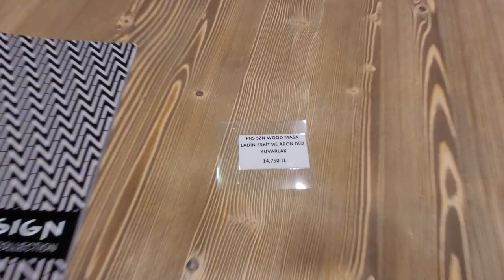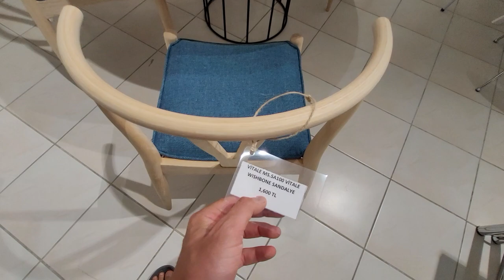Мебельный магазин в Алании. Что за цены?! Турция Аланья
для получения КОНСУЛЬТАЦИИ по вопросам недвижимости в Алании Турция:
СВЯЗАТЬСЯ СО МНОЙ МОЖНО В ОДИН КЛИК:

1+1 от собственника в алании
2+1 от сочбственника в алании
3+1 от собчтвенника в алании
пляж клеопатры
инжекум пляж
амир капитал
аланья парадайс
парадайс аланья